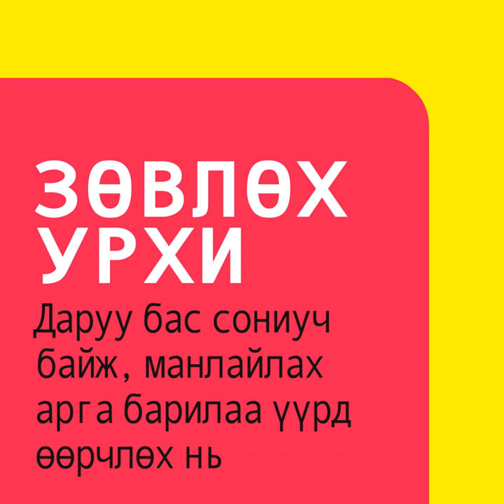Зөвлөх урхи - Майкл Бунгей Станьер (аудио номын дээж) | Zuvluh urhi - Michael Bungay Stanier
Аудио ном: Зөвлөх урхи
Зохиогч:  Майкл Бунгей Станьер
Орчуулсан: П.Саруул
Уншсан: Э.Алтангэрэл
Найруулагч: Д.Баярнэмэх, М.Сүрэнхорлоо
Бүтээлийн нийт урт: 3 цаг, 2 минут
Бүтээсэн студи: Mplus Studio

Номын талаар: Ажлын байран дээр бусдыгаа манлайлж, зөв чиглүүлж карьерын өсөлт хийхэд тань туслах зөвлөгөө, арга барилыг 'Зөвлөх урхи' номоос суралцана. Яаж дасгалжуулагч болох талаар илүү дэлгэрэнгүй мэдлэгийг олж авах бөгөөд зан авир, хандлагаа хэрхэн өөрчлөх тухай гарын авлага юм.